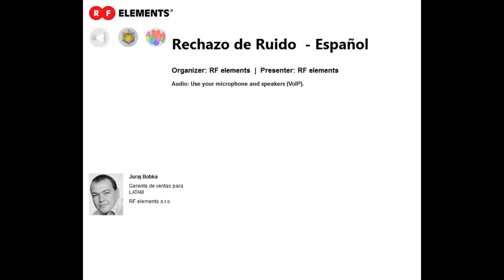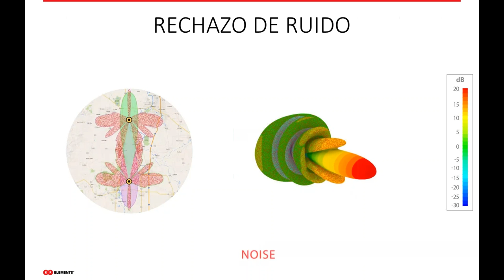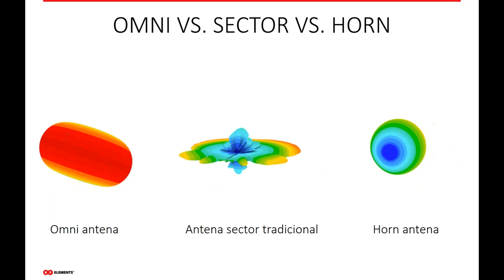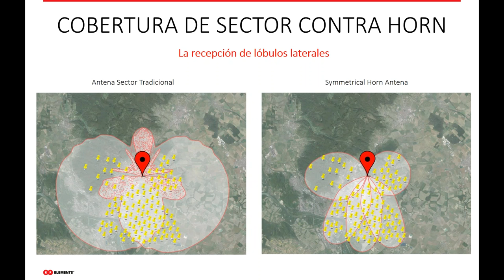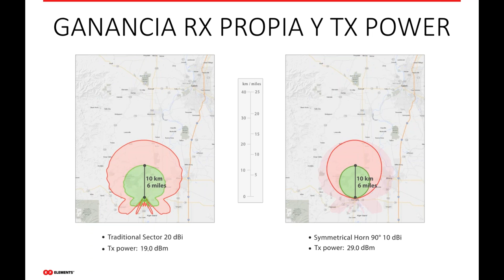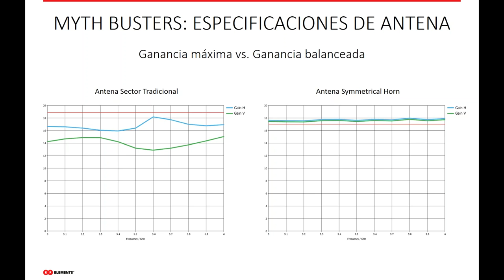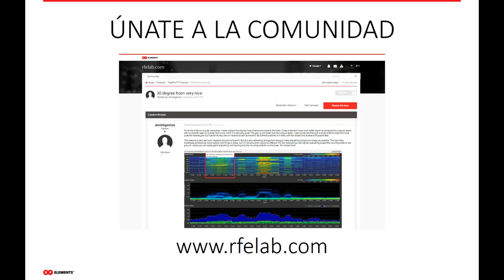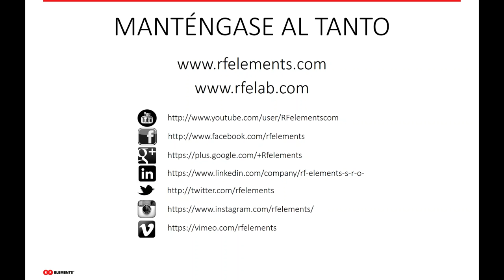Webinar: Rechazo de Ruido - Español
[Spanish] Vean nuestro webinar grabado sobre el RechazoDeRuido para saber como mejorar la situacion con las intereferencias en las torres y asi aumentar el throughput para sus clientes.